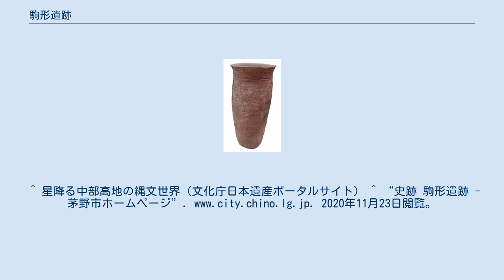駒形遺跡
駒形遺跡 駒形遺跡 駒形遺跡（こまがたいせき）は、長野県茅野市米沢北大塩にある縄文時代を中心とする遺跡。
また2018年（平成30年）に日本遺産ストーリー『星降る中部高地の縄文世界-数千年を遡る黒曜石鉱山と縄文人に出会う旅-』の構成文化財の1つに認定された。
縄文時代の拠点集落跡や多量の黒曜石の鏃などが発見されている。
検出遺構の年代は旧石器時代、縄文時代早期前半（約9000年前）から後期前半（4000年前）、平安時代、中世におよぶ。
縄文時代の竪穴住居跡106軒と、土坑（貯蔵穴・柱穴・墓穴）が多数出土しているほか、旧石器時代の遺物や平安時代の住居跡、中世の遺構などが確認されている。
 1998年（平成10年）1月16日に国史跡に指定され、2015年（平成27年）10月7日に一部が追加指定された。
史跡指定範囲は31426.12平方メートルである。
^ 星降る中部高地の縄文世界（文化庁日本遺産ポータルサイト） ^ “史跡 駒形遺跡 - 茅野市ホームページ”. 2020年11月23日閲覧。
 ^ 駒形遺跡（国指定文化財等データベース-文化庁）